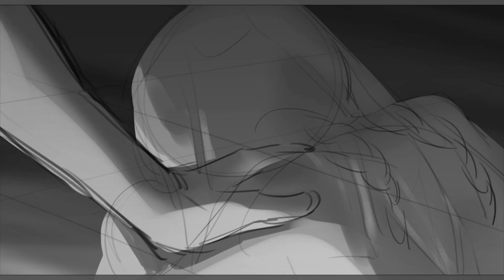Mane Kandalyan - The Walking Dead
Storyboard Test I did for Elex